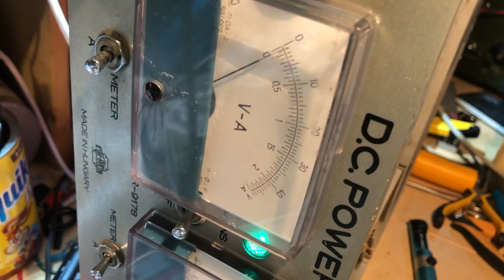FOK-GYEM TR-9178 labortáp: A javítás befejeződött!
Mit is írhatnék ide? Összeraktam a műszert, visszaszereltem a tápegységbe. Kicseréltem az elektrolit kondenzátorokat, kitakarítottam a műszer belsejét és a külső részét is. Nincs más hátra, mint a tesztelés!